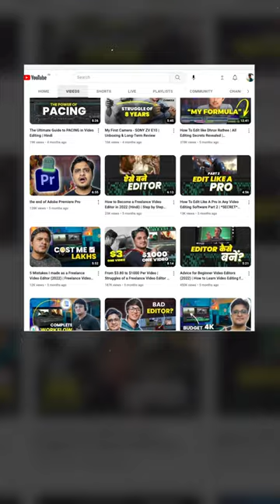Is Video Editing a Good Career in India (2023)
With the rise of content creators online, the demand for video editing or video editor also increasing. The majority of them are building their teams and they need skilled video editors for their content, and I think now there are no two ways about it that video editing is a great career option in 2023 and beyond.

Power Bank

WHO AM I:
I’m Aman, a YouTuber and freelance video editor. I make videos about video editing & filmmaking.